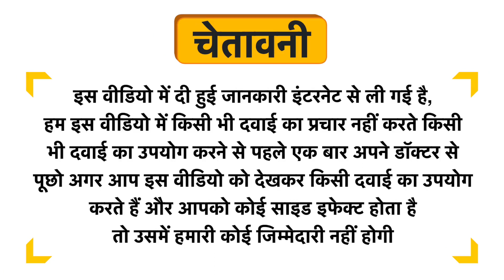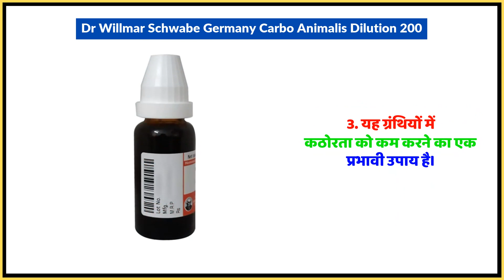Dr Willmar Schwabe Germany Carbo Animalis Dilution 200 Uses in Hindi | Side Effects | Dose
Dr Willmar Schwabe Germany Carbo Animalis Dilution 200 Uses in Hindi | Benefits | Side Effects | Dose